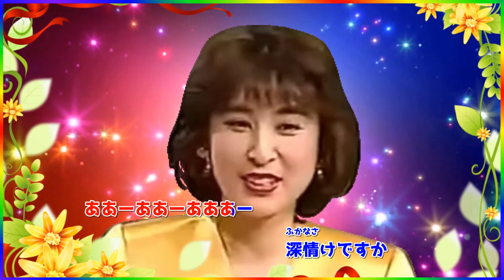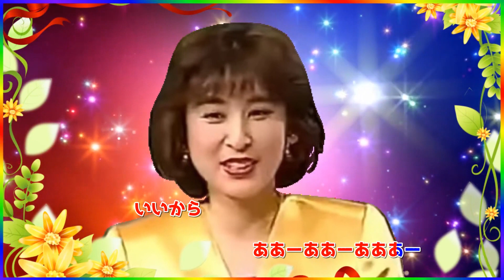[ 多情多恨 ・ リピート１回 ] 💖 藤圭子